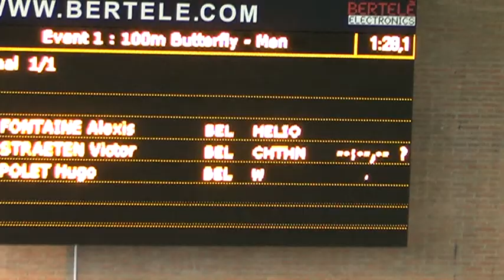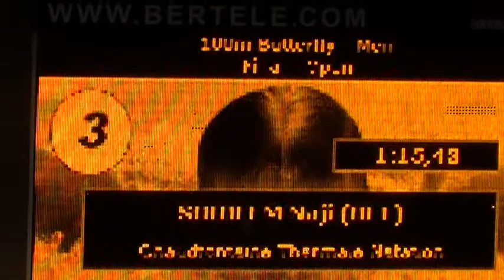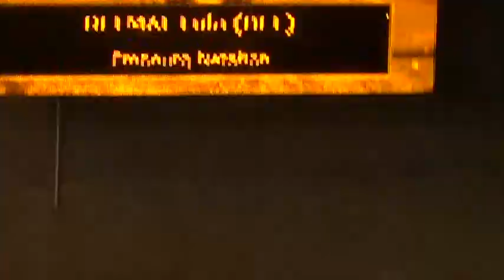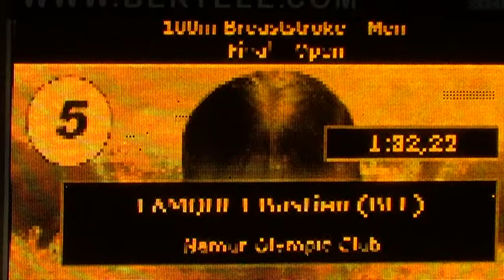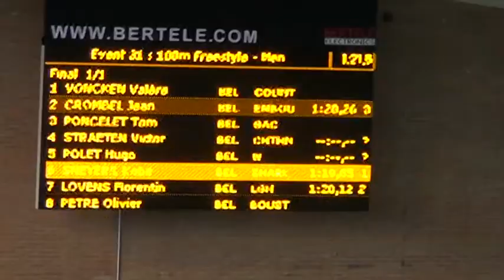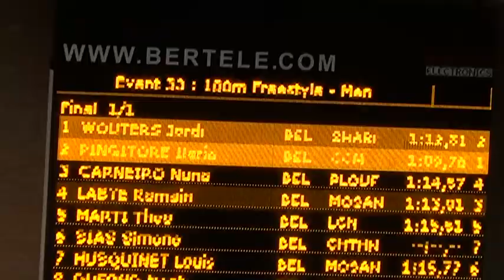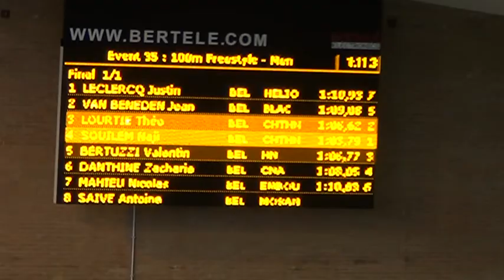Ch TH N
Dauven 2016